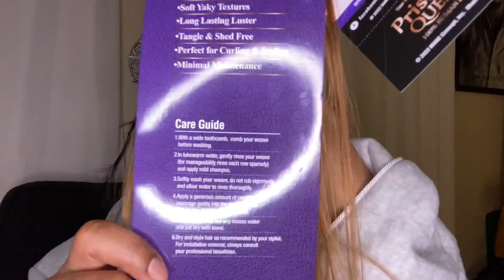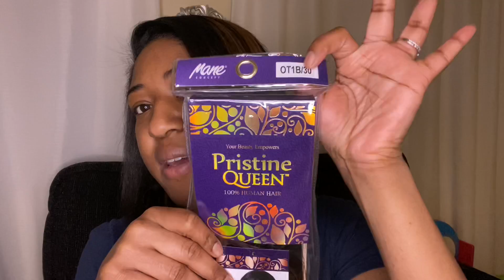Side Part Bob Sew In Using Mane Concept Pristine Queen Yaky Straight 16”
Hello loves! In this video I will be showing you how I got this highlighted bob sew in style. Enjoy!

Products used:

✨ Pristine Queen Yaky Staight 16” (1b)
✨ Pristine Queen Yaky Staight 16” (OT1b/30)
Let’s Connect!